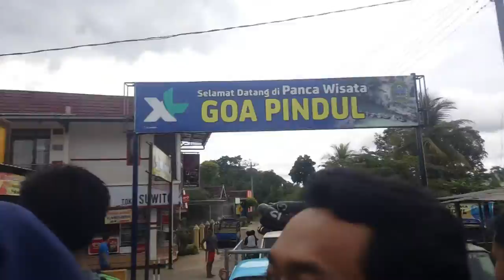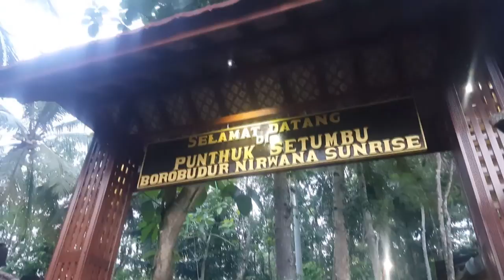3 DAYS TRIP TO JOGJA-MAGELANG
TRAVELLING - It leaves you speechless, then turns you into storyteller.

This is my vacation to Jogja-Magelang with my friends, great trip and fabulous day during this holiday.
10-12 December 2016